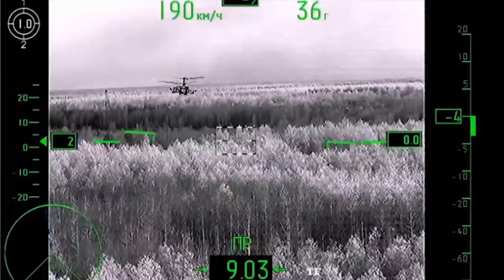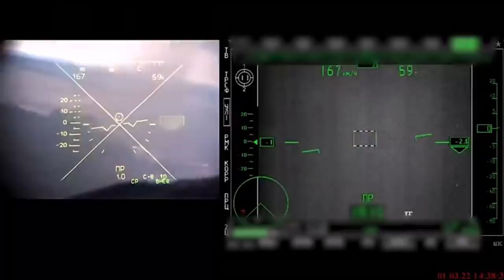Su-35 Down | Russia on Backfoot? | हिंदी में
This is a video on Su-35 Down | Russia on Backfoot?